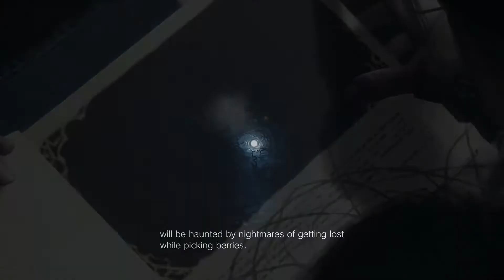RESIDENT EVIL 8 VILLAGE - Ending & Final Boss Fight + Secret Ending (Rose as a Teenager)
RESIDENT EVIL 8 VILLAGE - Ending & Final Boss Fight + Post Credits Secret Ending